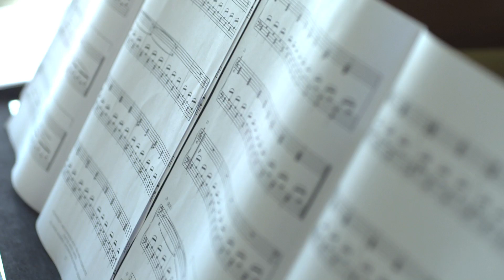UCD Faces of Research - Chris Bean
Prof Chris Bean, Seismologist at University College Dublin on how his research involves putting forward hypotheses and then trying to kill them.